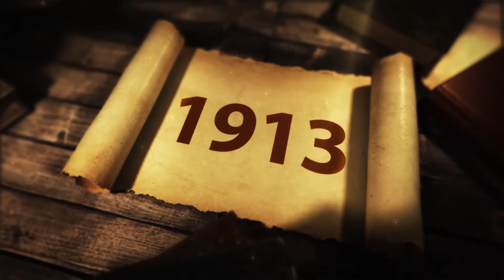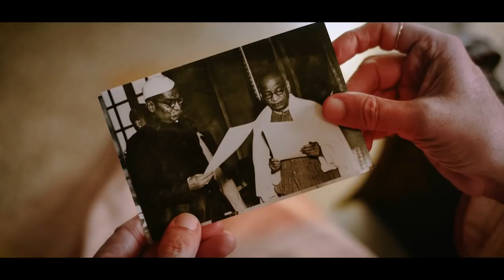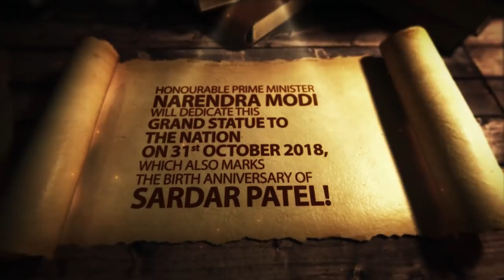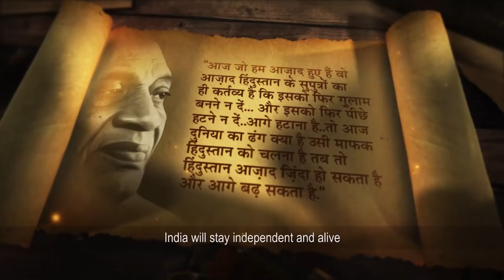Life of Sardar Patel - English